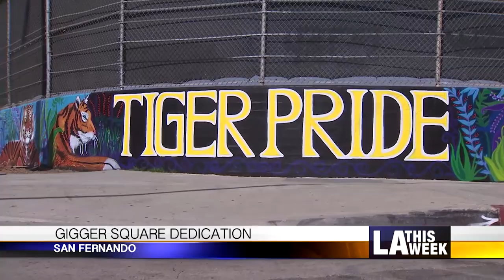Citybeat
In this week's Citybeat, -Drone Pilot Program Approved
                                          -Mind Your Manners Campaign
                                          -Gigger Square Dedication